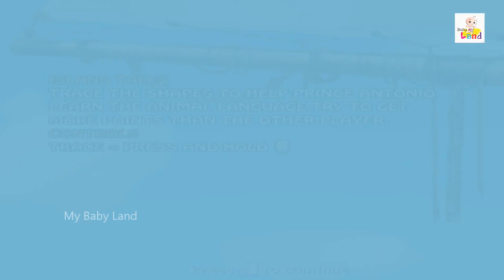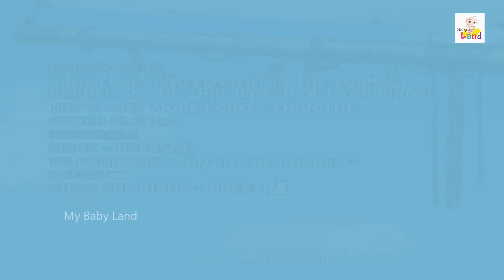Barbie the Island Princess Ship Adventure - Kids Cartoon Game Play | Baby Land